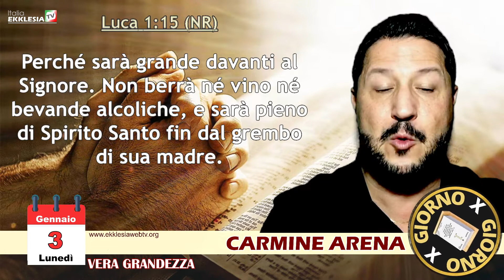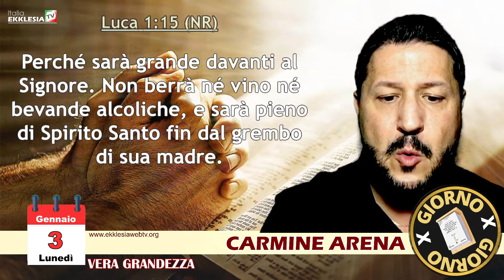“VERA GRANDEZZA” (Luca 1:15) - Carmine Arena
Brevi meditazioni bibliche giornaliere
Rubrica: GIORNO X GIORNO
Regia Giuseppe Esposto
Una produzione EKKELSIATV ITALIA